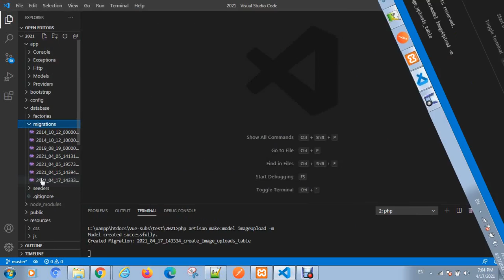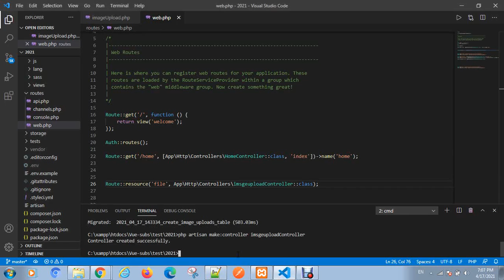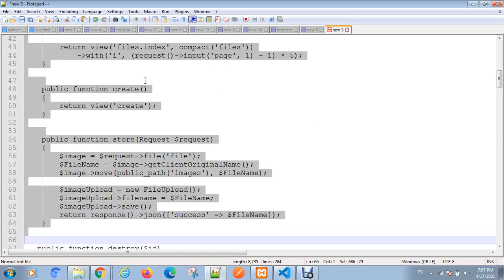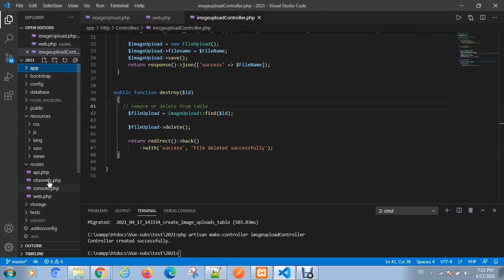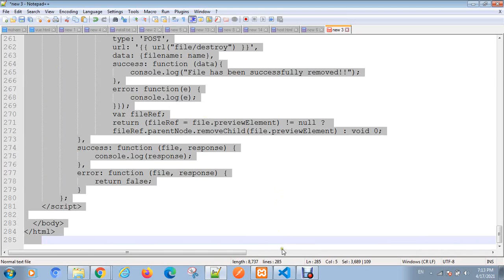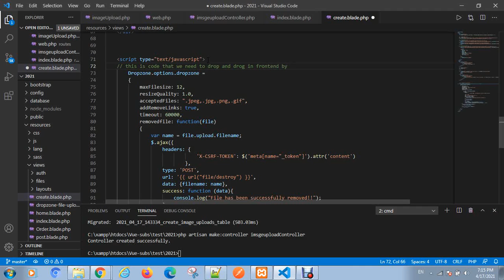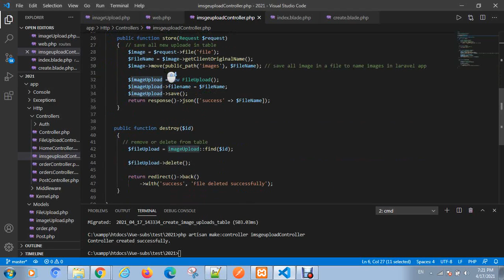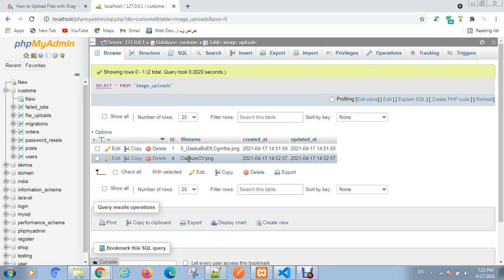How to Upload Files with Drag 'n' Drop and Image in Laravel 8 using dropzone(2021)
File upload is a common functionality to upload files to server by browse button
github:
I'm using this blog to publish video tutorials about technology, programming, development tools and sometimes video games as well.